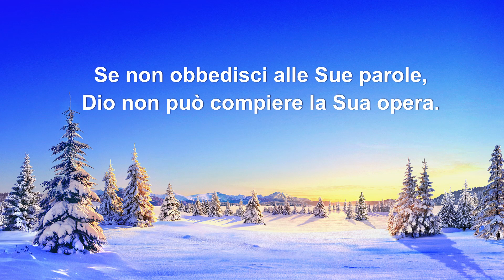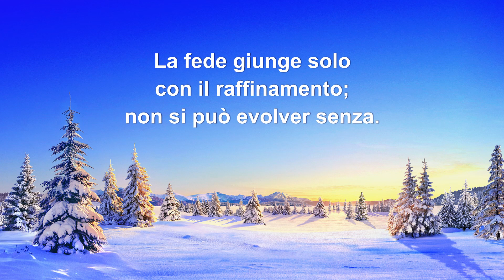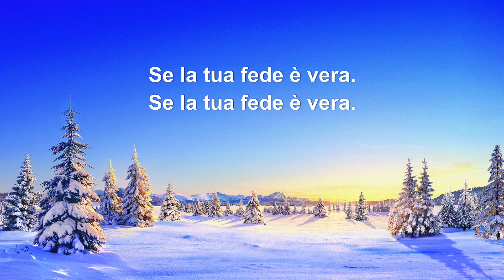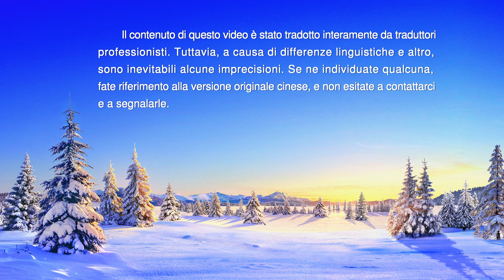Cantico cristiano - Col raffinamento giunge la fede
Se comprendi le azioni di Dio durante il corso della vita,
Egli ti apparirà, e dal di dentro ti guiderà.
Se non obbedisci alle Sue parole, Dio non può compiere la Sua opera.
Come potrai vivere, se ti mancano la fede e la speranza in Lui?
Se la tua fede è vera e salda,
se a Dio aprirai il tuo cuore,
Lui ti renderà perfetto, e la tua esperienza illuminerà.
Se la tua fede è vera. Se la tua fede è vera.
Se la tua fede è vera.

Nelle difficoltà e nelle prove,
quando è difficile capire l'opera di Dio,
l'uomo deve aver fede.
La fede giunge solo con il raffinamento;
non si può evolver senza.
Se non abbandoni le tue nozioni, e inizierai a dubitare,
nel raffinamento ti troverai a sprofondare.
È allora che avrai bisogno della tua fede.